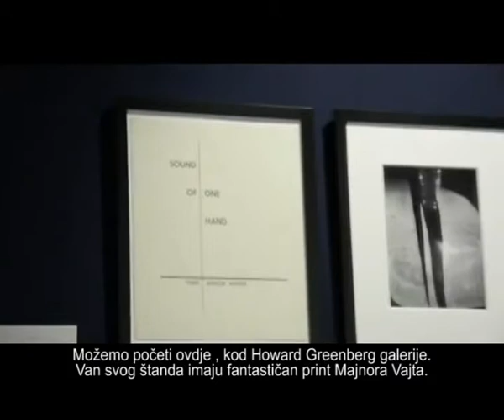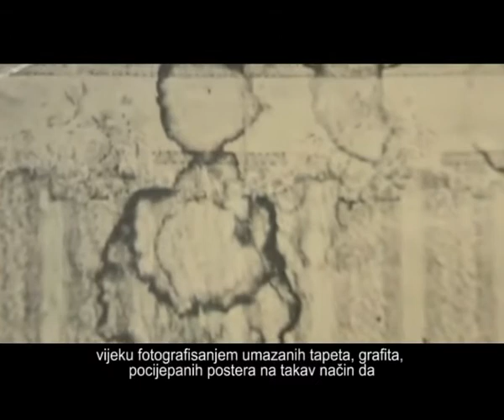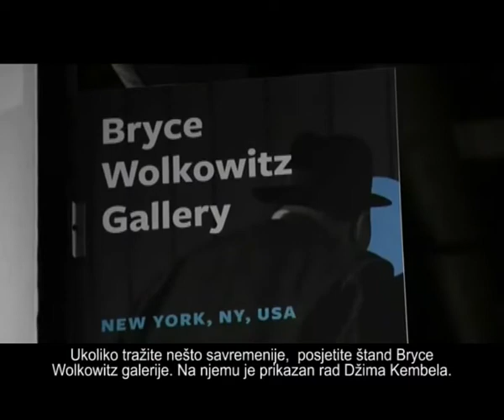POP KVART, ATLAS TV, 08.04.2013.